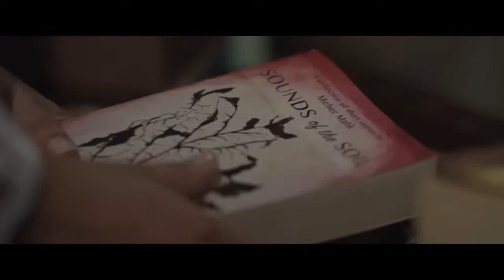Pinky Memsaab | Official Trailer | Shazia Ali Khan | Hajra Yamin | Kiran Malik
“Pinky”, a wide-eyed girl fresh off the boat in Dubai, and her unconventional kinship with a beautiful socialite, “Mehr”. Alongside a quartet of complex and colourful characters, they both fight against preconceived notions and unspoken class barriers to discover who they truly are